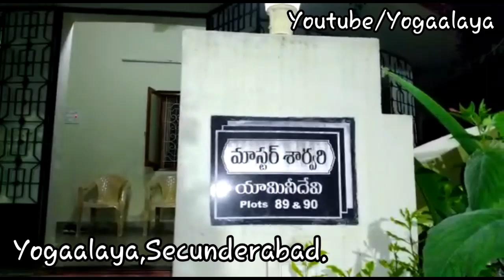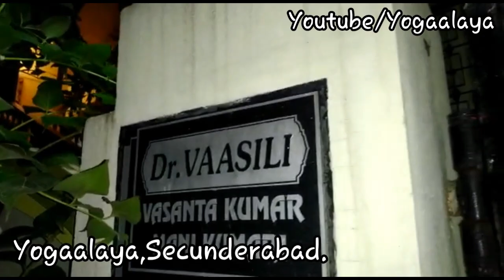Yogaalaya | Master Yogaashramam | Master CVV Yoga Center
Our Yogaalaya... Master Yogashramam Master CVV Yoga Center in Hyderabad. Master CVV Yoga Center in  Secunderabad